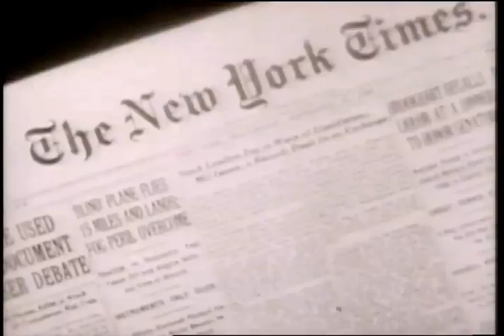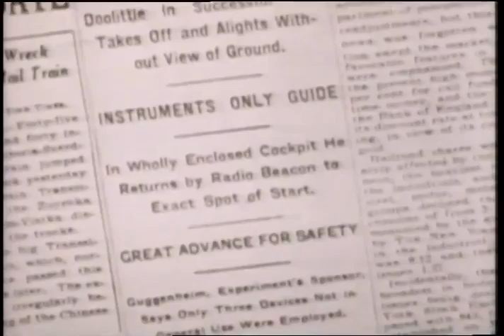This Crazy Pilot Flew Blind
The first person to fly blind with a curtain over his windshield was the famous aviator, racer, World War II hero, inventor, Jimmy Doolittle. I got the chance to make a documentary on his life and interviewed him when he was 84 years old.  It took great courage to do what he did but he was 100% confident that he could achieve if. The results changed aviation in so many ways. You can see other clips from my documentary by searching his name on my YouTube channel.

Doolittle made the first “blind flight” on September 24, 1929. He took off in the Guggenheim Fund’s Consolidated NY-2, flew a set course, and landed while under a fabric hood and unable to see outside the airplane. He relied entirely on a directional gyro, artificial horizon, sensitive altimeter, and radio navigation.

This interview was recorded in the early 1980s and is a portion of my one hour documentary television special on Jimmy Doolittle, the pioneering aviator and military leader who played a significant role in the development of aviation technology and tactics during the early to mid-20th century. He is most famous for his leadership of the Doolittle Raid during World War II, a daring and symbolic counterattack on the Japanese mainland following the attack on Pearl Harbor.

James Harold Doolittle was born on December 14, 1896, in Alameda, California, but he spent part of his early life in Nome, Alaska. This period in Alaska was formative, exposing him to a rugged environment that likely contributed to his adventurous spirit and resilience. Doolittle's early experiences in Alaska, however, are less documented in comparison to his later achievements in aviation and military service.

After moving back to California, Doolittle pursued an education in engineering, attending the University of California, Berkeley. His interest in aviation was sparked during this time, leading him to join the Signal Corps Reserve as a cadet and to eventually become a pilot.

Doolittle's contributions to aviation began in the peacetime years following World War I. He was an instrumental figure in the development of instrument flying techniques, helping pilots navigate and fly safely in poor visibility conditions. Doolittle earned a Doctorate in Aeronautical Engineering from MIT in 1925, showcasing his deep understanding of the technical aspects of flight.

In the 1920s and 1930s, Doolittle set numerous speed and distance records as a test pilot and became famous for his flying skills. His work helped pave the way for the modern aviation industry, contributing to the safety and reliability of commercial and military flight.

During World War II, Doolittle returned to active service in the United States Army Air Forces. He is most famously known for leading the Doolittle Raid on April 18, 1942. This audacious mission involved launching sixteen B-25 bombers from the aircraft carrier USS Hornet to bomb Tokyo and other targets on the Japanese mainland, providing a significant morale boost to the United States.

In addition to his aviation career, Doolittle was also known for his prowess as a boxer. While attending the University of California, he became involved in boxing, which was a popular sport among military cadets and students at the time. Doolittle's boxing experience is often cited as a testament to his competitive spirit and physical toughness, traits that would serve him well throughout his military and aviation career.

Doolittle's legacy is vast, encompassing his pioneering work in aviation, his military leadership, and his contributions to the development of air power as a key element of modern warfare. For his service, he received numerous military decorations, including the Medal of Honor for his leadership of the Doolittle Raid. Jimmy Doolittle passed away on September 27, 1993, leaving behind a legacy as one of America's greatest aviators and military heroes.

My 90 minute documentary, “Jimmy Doolittle: An American Hero" presents his life and achievements. It provides an in-depth look at Doolittle's contributions to aviation, his leadership during the Doolittle Raid of World War II, and his impact on modern air combat tactics and strategy. The documentary delves into personal aspects of Doolittle's life, including his family, his character, and how he was perceived by both peers and the public. It often features interviews with historians, military experts, and possibly people who knew Doolittle personally, providing a well-rounded perspective on his life and legacy.

Please support my efforts to present more documentary clips like this one by clicking the thanks button below the video screen.